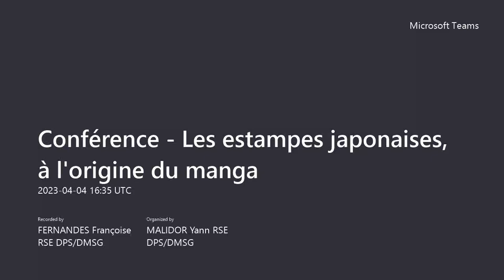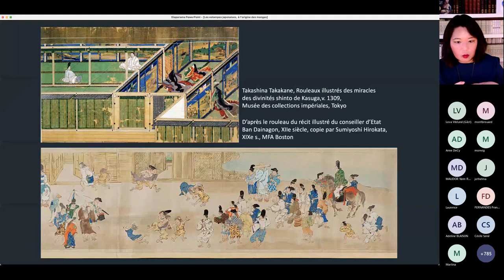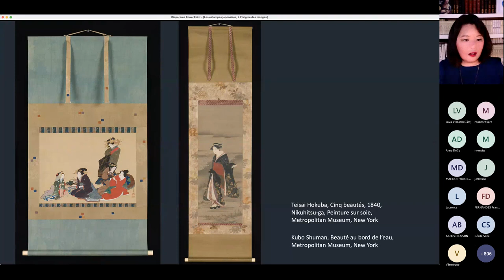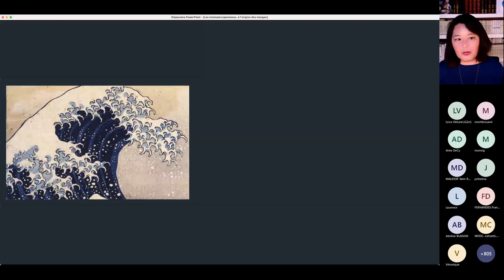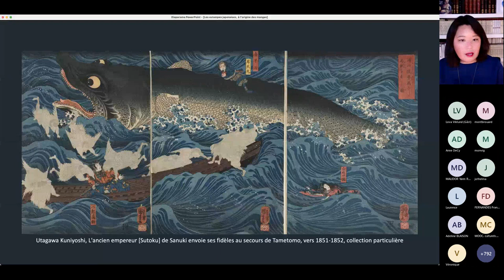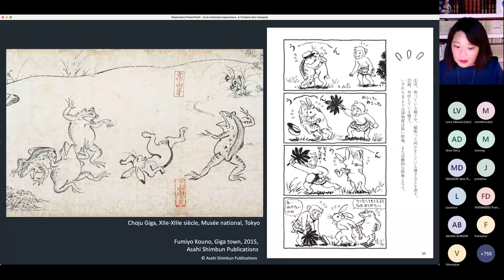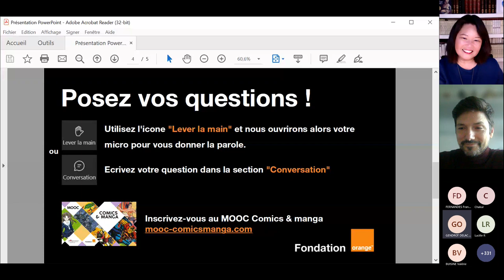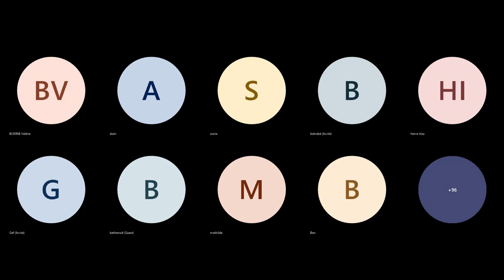Conférence : Les estampes japonaises, à l'origine du manga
Le manga, ou la bande dessinée japonaise, est aujourd'hui un phénomène culturel mondial. Mais son origine remonte à plusieurs siècles, et est étroitement liée à l'histoire de l'art japonais, en particulier aux estampes.

Les estampes japonaises ont en effet influencé les mangakas à travers les siècles, tant par les thèmes et les motifs que par l’approche formelle.

Vous découvrirez dans cette conférence comment les mangas ont su renouveler le genre, tout en s'inscrivant dans cette tradition artistique et comment les estampes et les mangas ont désormais un impact sur l’art contemporain.

Pour apprécier encore plus cette conférence, nous vous suggérons d'aller parcourir le MOOC Comics et manga